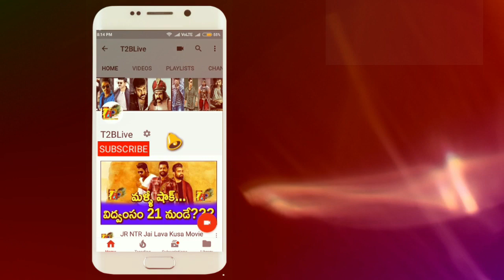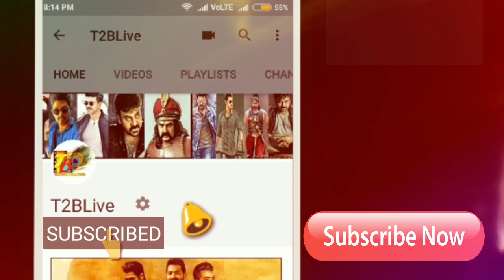Every Area Loss is Below 40% But This Area Loss was Shocking| Dear Comrade Shocking Collections